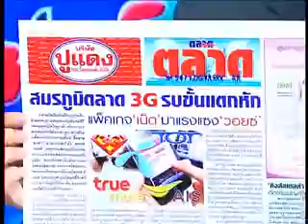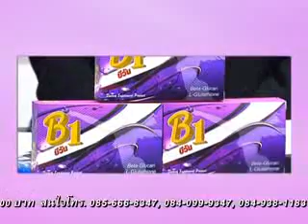เจาะลึกขายตรง 30-4-56_part2